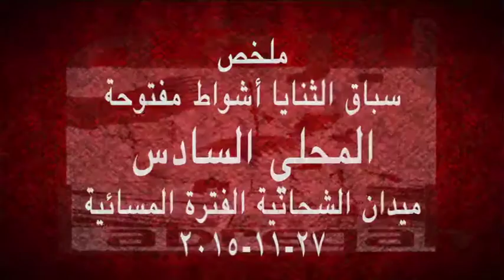ملخص سباق الثنايا المفتوح المحلي السادس مساء ٢٧ ١١ ٢٠١٥